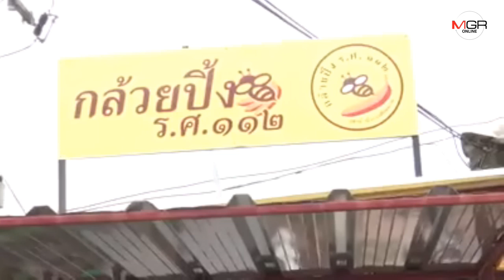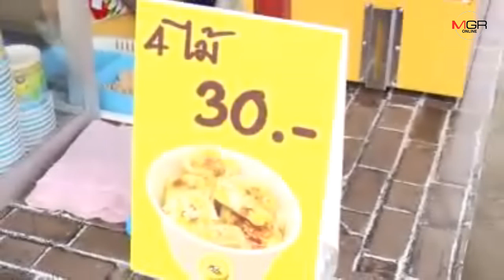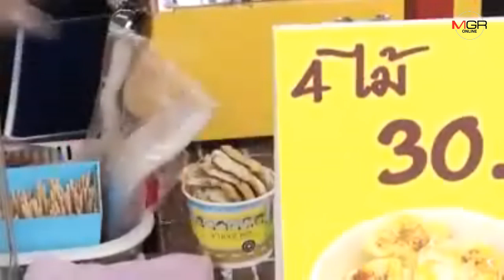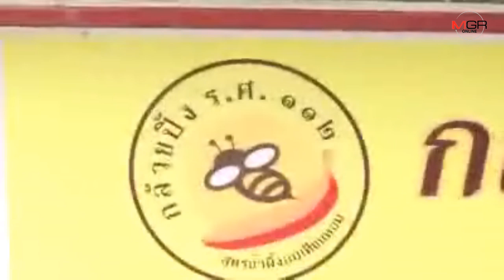ชื่นชม! ทิ้งคราบ “คุณนายตำรวจ” มาเป็น “คุณนายกล้วยปิ้ง” รายได้ดี มีเงินใช้ ไม่อายใคร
12/11/2019 ชื่นชม! ทิ้งคราบ “คุณนายตำรวจ” มาเป็น “คุณนายกล้วยปิ้ง” รายได้ดี มีเงินใช้ ไม่อายใคร

กล้วยปิ้งถือเป็นขนมว่างที่มีมาแต่โบราณ มักจะขายอยู่ตามตลาดนัด งานวัด งานประจำปี และงานบุญหมู่บ้าน ปัจจุบัน “กล้วยปิ้ง” ยกระดับขึ้นมาขายตามห้างสรรพสินค้าชั้นนำกันแล้ว เช่นเดียวกับที่ จ.ชุมพร “กล้วยปิ้ง รศ112.” ที่มีลูกหลานสืบทอดมาจากโบราณรุ่นปู่ย่าตายายจนถึงปัจจุบันกลายเป็นแฟรนไชส์ขายดิบขายดี